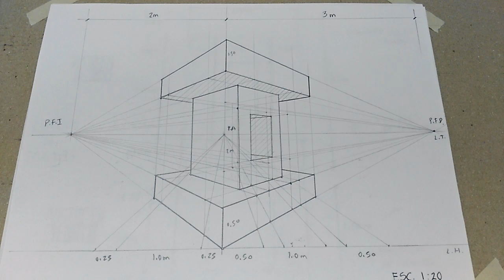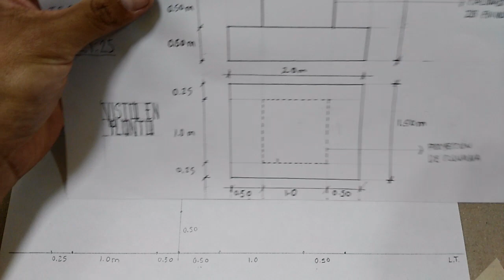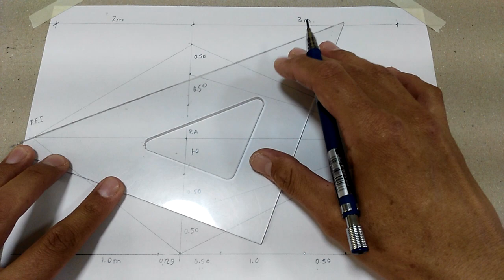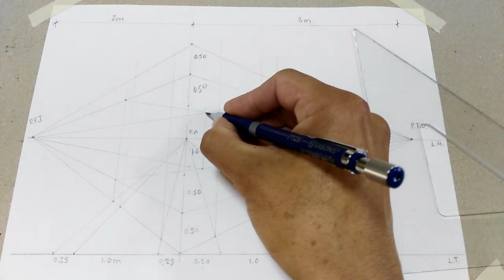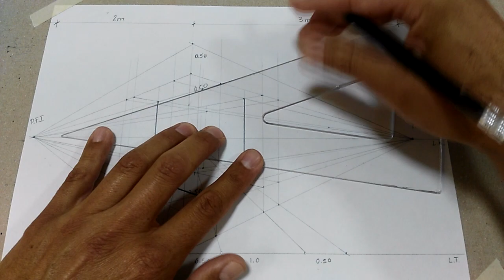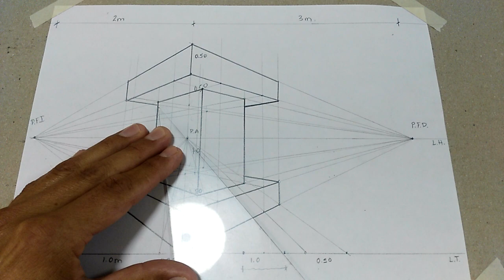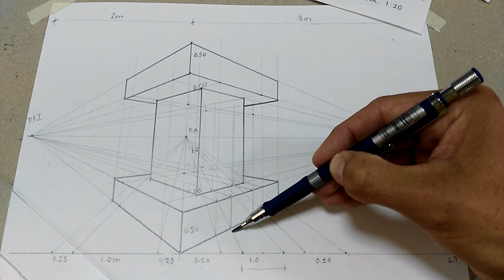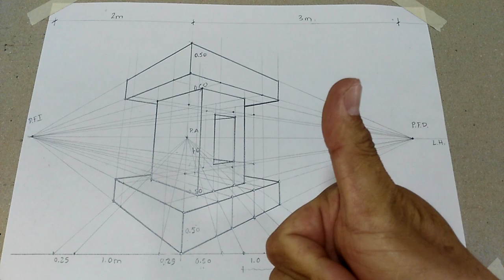Columna a 2 puntos de fuga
Construcción de perspectiva a dos puntos de fuga de una columna